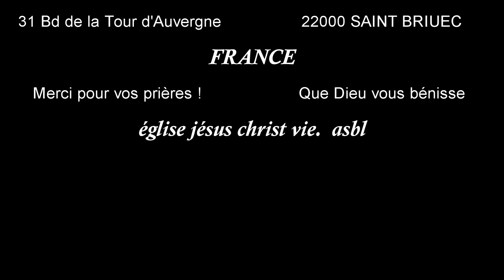Jésus a pris ma place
Nous étions condamnés à mourir, condamnés à aller en jugement, mais Jésus, le fils de Dieu, sans péché,
Il pris ma place. M'offrant la vie. De grâce en grâce.
Si les cieux ont vaincu ce tombeau. Combien grand est l'espoir en ton nom.